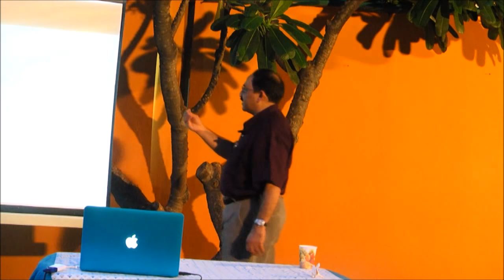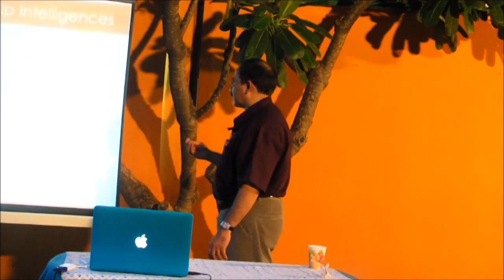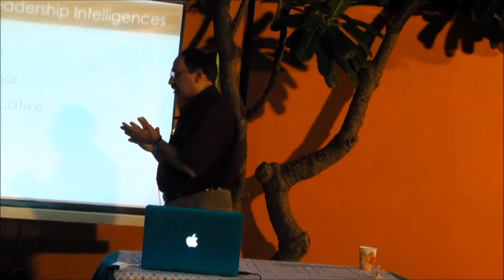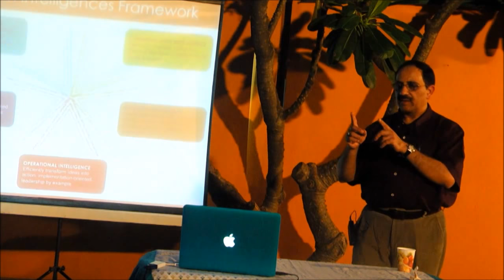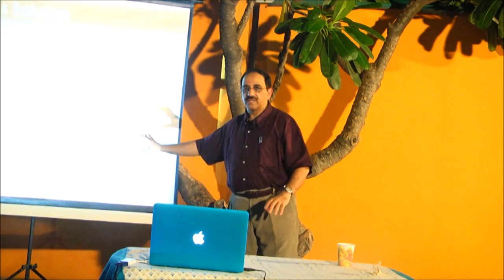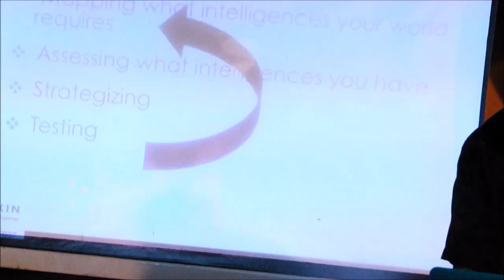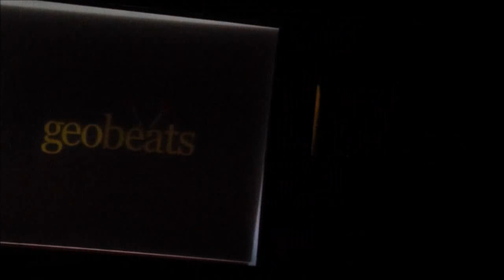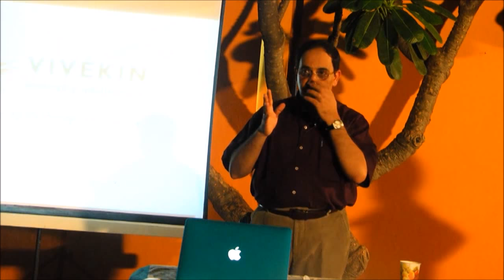Baba Prasad at Manthan(#161)on Leading in Turbulent Times:How Intelligences Make the Difference’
Baba Prasad speaks on 'Leading in Turbulent Times: How Intelligences Make the Difference’ at Manthan.

The world today can be best described by one word: turbulence. As change swirls all around, how can we cope with it, and even take advantage of unexpected circumstances? Challenging traditional notions of strategy, Baba Prasad draws on his research at some of the world’s best business schools to show how intelligence can help individuals navigate this maelstrom and become leaders in everyday life. In resource-strapped and resource-rich environments alike, Prasad’s model is potentially game-changing for leadership, innovation and entrepreneurship.

The basic thesis of the talk is based on Prasad’s recently published book, Nimble, which Narayana Murthy says is “a must-read” and Don Tapscott calls “a mindset-changing book.” In today’s fast moving, uncertain environments, being fast is not enough; one needs to be fast and wise. Prasad posits that in turbulent contexts, intelligence offers an excellent framework to create lithe and resilient leaders.

The intelligences framework goes beyond the commonly understood concept of ‘agility.’ It presents an immensely practical approach to identify and develop five kinds of intelligence and apply them in different settings for individual and collective benefit in both the short- and the long-term. Our five intelligences, when energized and employed contextually, make us indomitable and enterprising, and at the same time, reflective and unselfish leaders. The same intelligences framework allows us to design and build institutions that are dynamic, enduring, and visionary under rapidly changing circumstances.